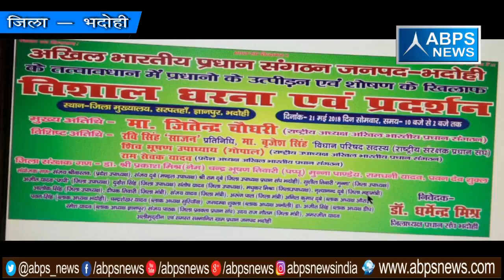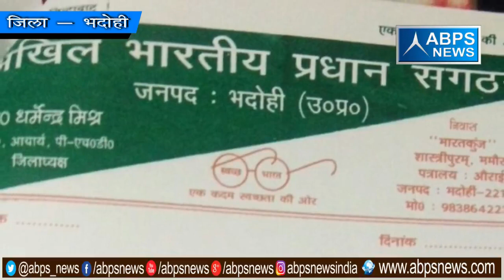आखिल भारतीय प्रधान संघ के बैनर तले 21 मई को विशाल धरना प्रदर्शन किया जायेगा